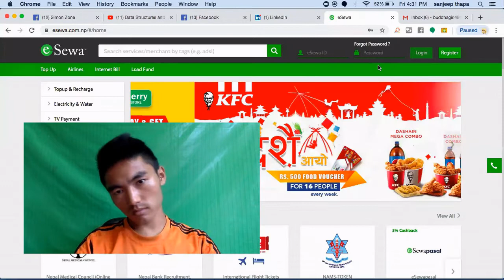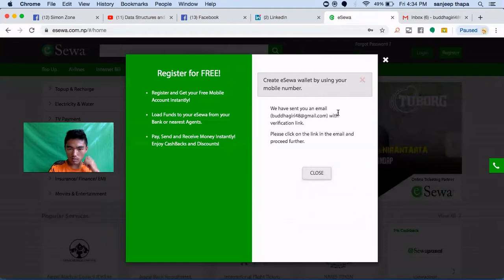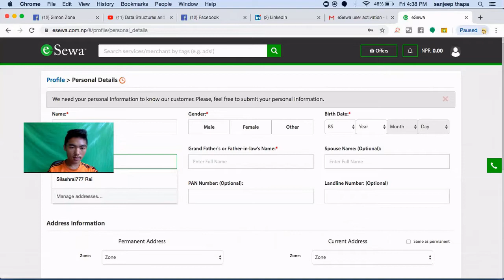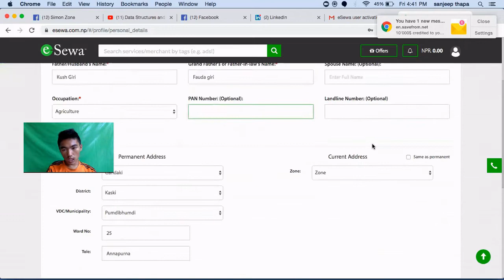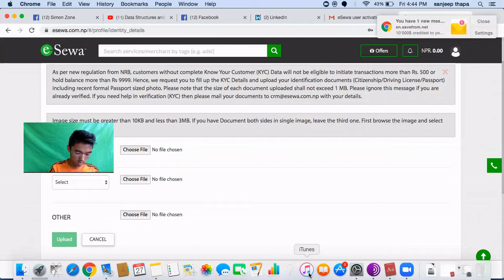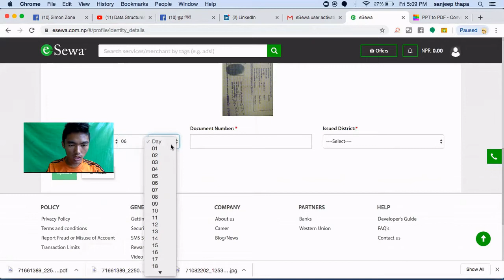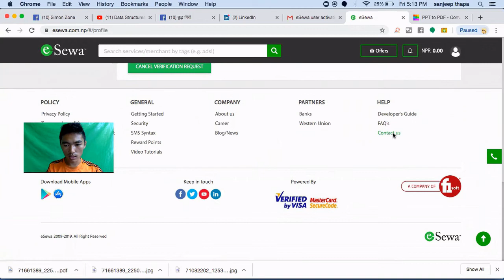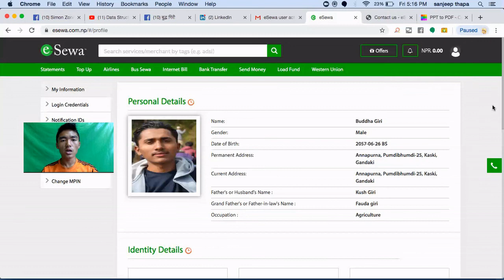How to Create and Verify Esewa Account From Laptop 2020 Step By Step In Tutorial Nepali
Hi everyone you are watching simon rai youtube channel.This video is all about  how to create  a Esewa account?